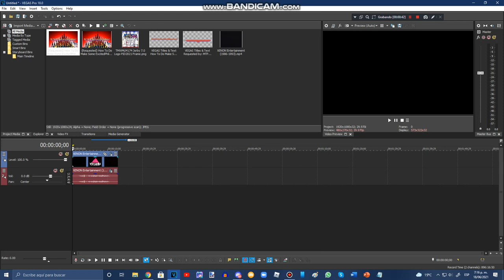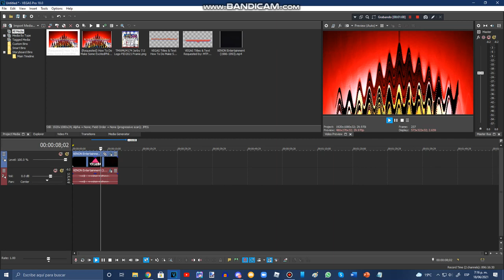{LATE REQUESTED} How To Do Make Some ExcitedPhilippinesVocodex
Requested by: MTPA2002, JB, TBVE2002, TBMLE128, MLPATLHF2021, MEEGVRQ579, TAUDVE468, MDOC, JMcC, IMVE937, TOCRSM785, TIFMVE614, TWGLM535, AM, LSF2021, TOCSM926 & 2011G